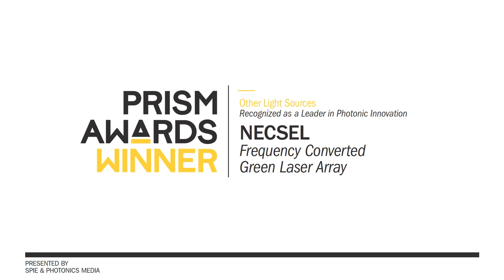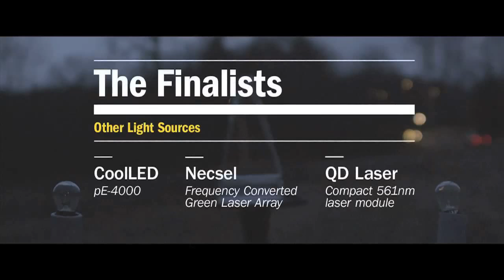From the 2014 Prism Awards Ceremony at SPIE Photonics West - Other Light Sources winner NECSEL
2014 Prism Award for Photonics Innovation
Category of Other Light Sources
NECSEL - Frequency Converted Green Laser Array

Necsel's key enabling technology for next-generation, laser-based 3D digital cinema projectors, the Frequency Converted Green Laser Array is high-power, multi-wavelength, frequency-converted, and extended-cavity surface emitting. This single laser-based projector meets the size, price, and reliability requirements of the digital cinema projector target market while reaching 4x the brightness of a single lamp-based projector.